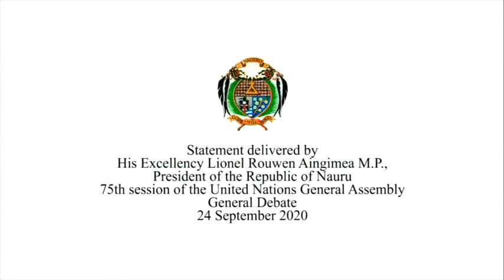🇳🇷 Nauru - President Addresses General Debate, 75th Session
Lionel Rouwen Aingimea, President of the Republic of Nauru, addresses the general debate of the 75th Session of the General Assembly of the UN (New York, 22 – 29 September 2020).

متابعة باللغة العربية أعمال المداولات العامة رفيعة المستوى للجمعيه العامة

敬请收看联合国大会一般性辩论（中文同声传译）

Transmisión del debate de la Asamblea General de las Naciones Unidas (en español)